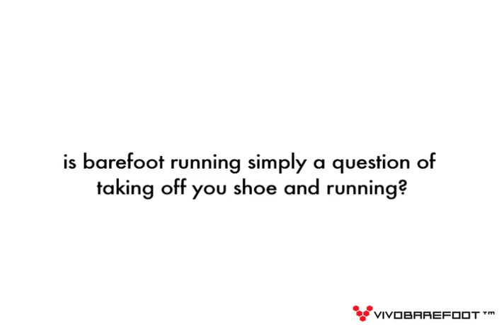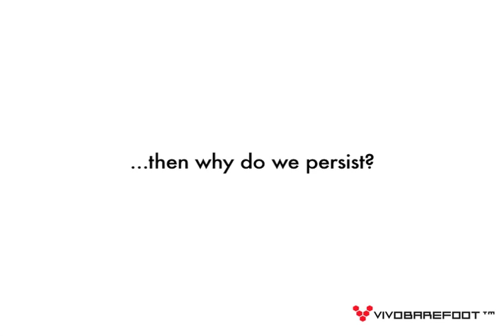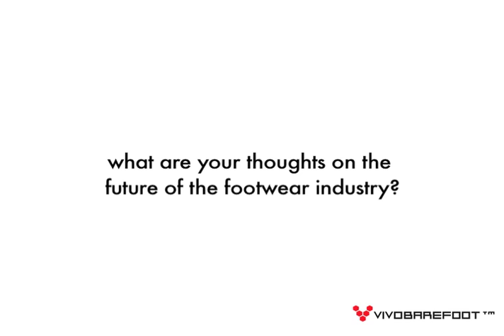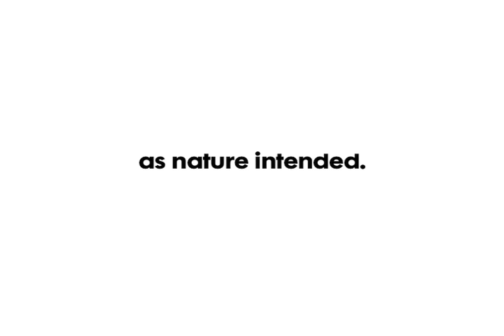Professor Daniel Lieberman talks to VIVOBAREFOOT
VIVOBAREFOOT talks to Professor of Human Evolutionary Biology at Harvard University - Daniel Lieberman